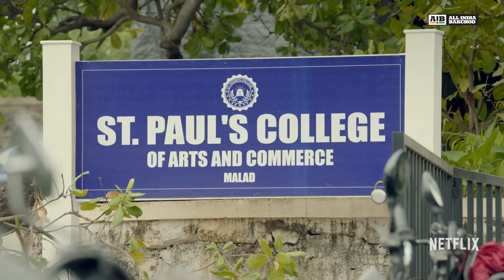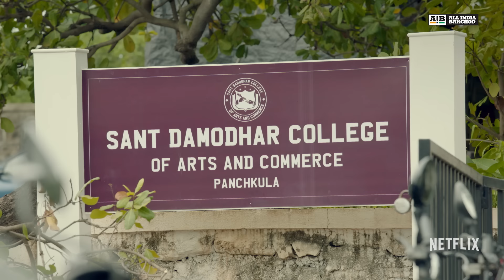AIB : The Truth About Lust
A nuanced, academic analysis of love, lust and everything in between. Lust Stories now streaming only on Netflix.

Director:
Tanmay Bhat

Creative Director
Ashish Shakya
Devaiah Bopanna

DOP
Tribhuvan Babu

Production Designer
Prasun Chakraborty

Written by:
Nupur Pai
Ashish Shakya
Devaiah Bopanna
Vishal Dayma

Additional Writing Credits
Devanshi Shah

Starring
Mansi Multani
Sainee Raj
Vandana Mittal
Gopal Datt
Manik Papneja
Gursimran Khamba
Tanmay Bhat

Director’s Associate
Kamal Dev

Editor
Love Upadhyay
Dipraj Jadhav

Online Editor
Siddhartha Tripathi
Rushil Bhatnagar

Aarzoo Mishra

Assistant Directors
Prachi Joshi
Ganesh

Subtitles
Eeshita Chinmulgund

Client Servicing
Dev Jaisingh